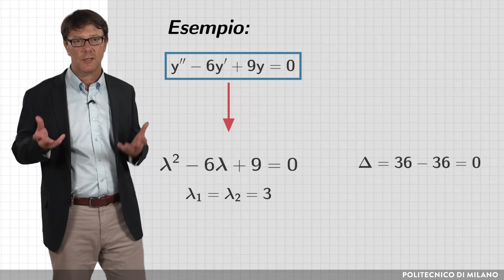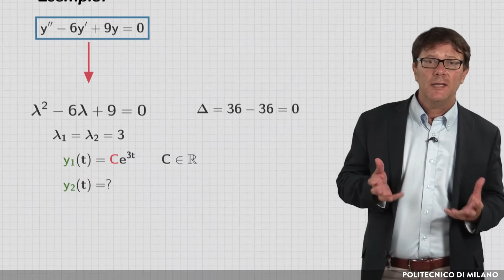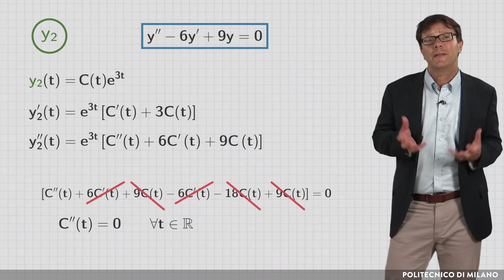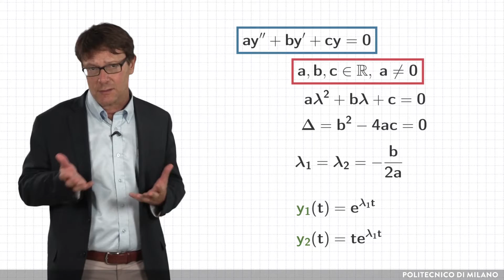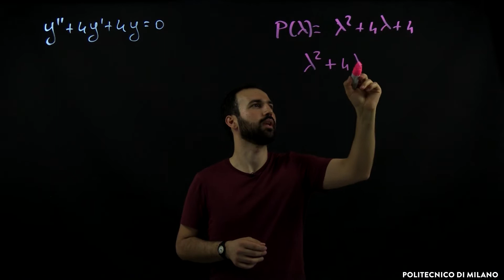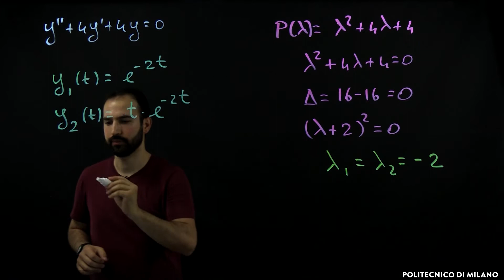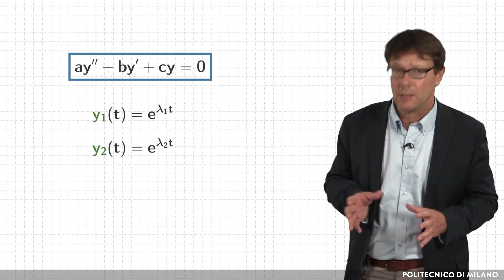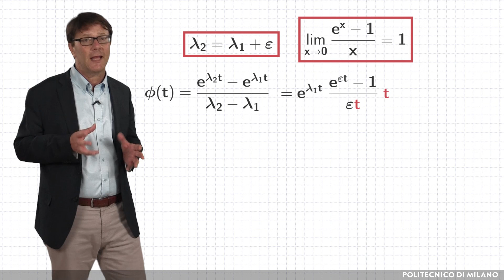L'equazione omogenea a coefficienti costanti. Il caso Δ uguale a 0